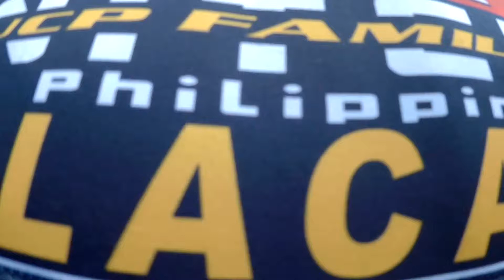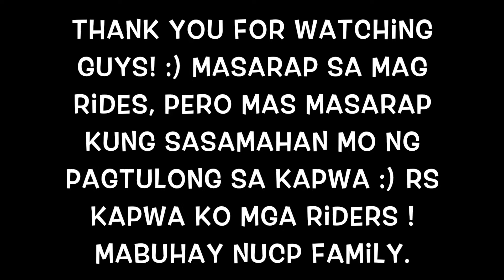RIDE FOR LIFE | TAGUIG CHARITY RIDE | NUCP FAMILY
"We are making beautiful memories helping people"

RIDE FOR LIFE.
NUCP FAMILY
TAGUIG CHARITY RIDE